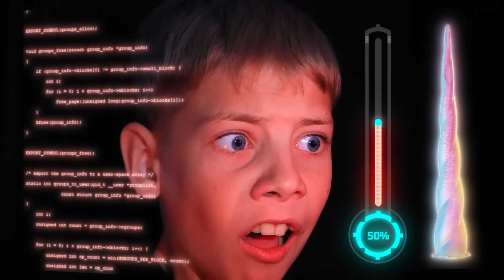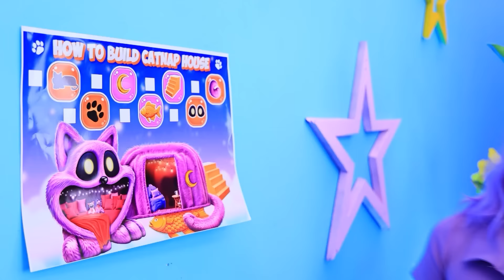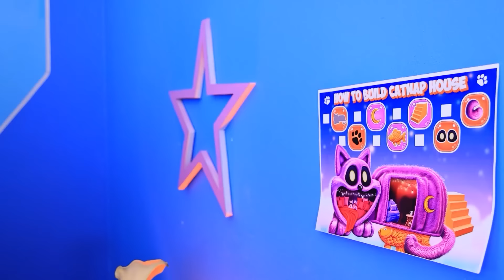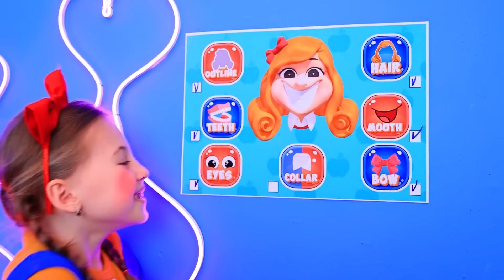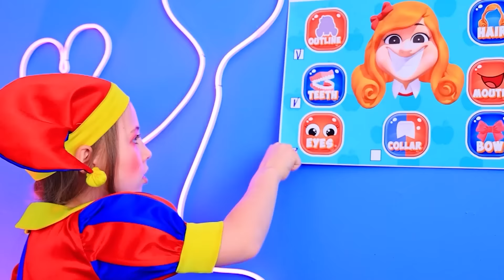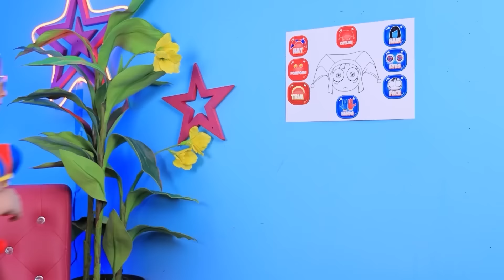بنينا بيت صغير! كات ناب مقابل دوج داي مقابل سمايلينج كريترز! تحدي اللون الواحد!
ميك أوفر من مفلسة لعروسة غنية | قم بتشغيل جميع الإخطارات
في الفيديو ده، بنينا بيت صغير في تحدي اللون الواحد الملحمي بين كات ناب، دوج داي، وسمايلينج كريترز من بوباي بلاي تايم 3! شوفوا سمايلينج كريترز وهما بيشتروا بيوت صغيرة، وهنعرض لكم إزاي صنعنا أنيماترونيك حقيقي عشان نحيي الشخصيات اللطيفة دي. دي رحلة ممتعة وإبداعية مش هتقدروا تفوتوها! أنضموا لنا في المواجهة النهائية لبناء البيت الصغير وشوفوا مين اللي هيكسب في المسابقة الملونة والمشوقة دي!

شاهد المزيد من قناة تروم تروم:
المقاطع الشائعة: